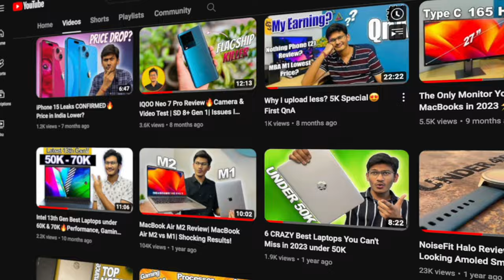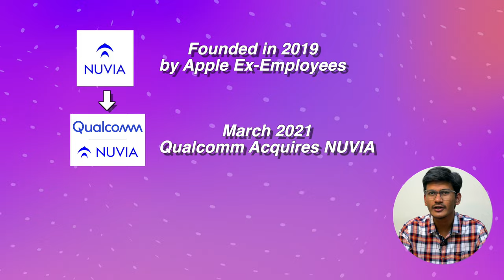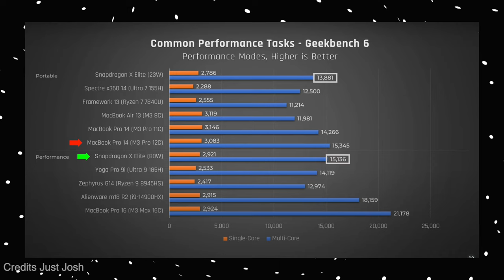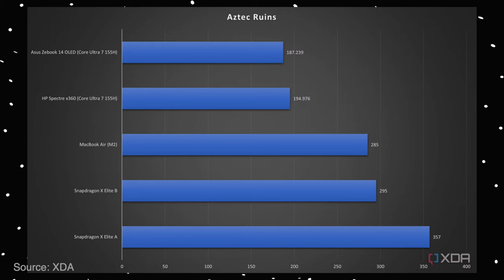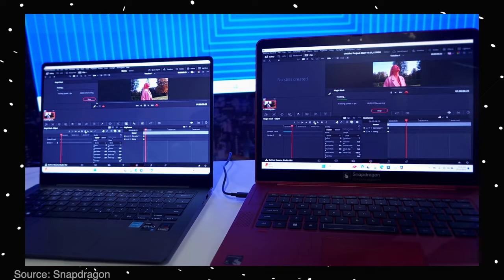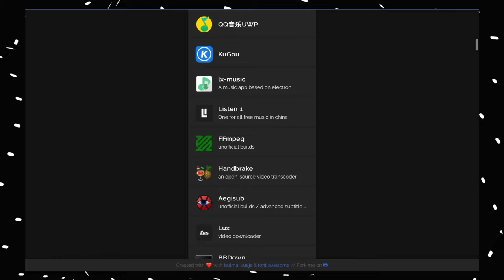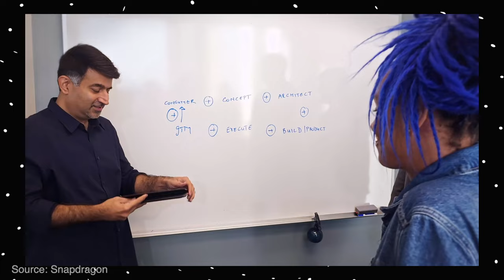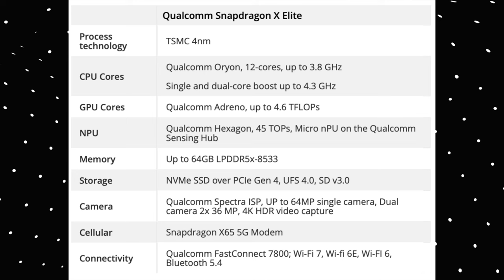Windows Laptops Gonna Change FOREVER ft. Snapdragon X Elite & Windows 12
Snapdragon X Elite laptops are coming. In this video I will give my analysis of this Snapdragon X Elite along with Windows 12, their launch date and what kind of laptops it will be coming to. Benchmark scores of Snapdragon X elite are tremendous and we have also talked about its GPU and Gaming. Earlier Qualcomm acquired Nuvia and now is all set to beat Apple with its 4 nm processor, by directly competing with latest M3 chip. Its going to change windows laptops/ PCs entirely.

Macbook Air M1 base model
Samsung T5 Portable SSD 500 GB
Samsung T7 Portable SSD 500 GB
Oaky Protective Film Matte Screen Guard
Accessories/Hubs:-
These are some good ones you can buy any:-
1. Anker USB C Hub
2. EKSA USB C Hub Adapter
3. pibox India USB C Hub Dock 8 in 1
4. Portronics 3-in-1 USB Type C Adapter
5. TEQTA 7 in 2 USB C hub
6. Belkin USB-C Multimedia Hub

Timestamps:-
0:00 - Snapdragon X Elite is going to be a Big Upgrade
1:22 - History of Qualcomm, Nuvia and the Chip
2:30 - Snapdragon X Elite 23W and 80W Performance, CPU Benchmarks, NPU
4:24 - GPU, Gaming & Dedicated Graphics on Snapdragon X Elite
6:07 - Snapdragon X Elite for Video Editing
7:03 - Snapdragon X Elite and Windows 12, App support, New Laptops.
9:56 - Snapdragon X Elite New Laptops and Windows 12 Launch Date & Final Thoughts.